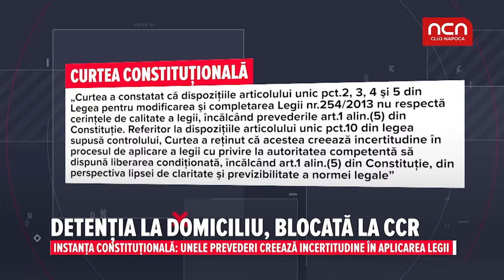Detentia la domiciliu, blocata la CCR